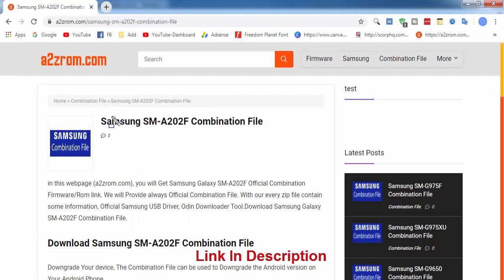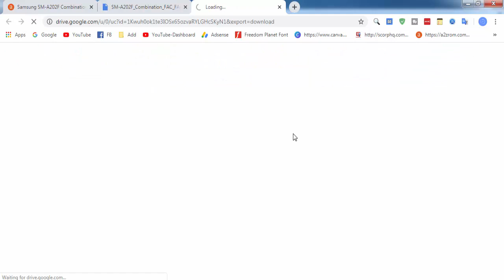Download Samsung SM-A202F Combination File | Firmware | Flash File